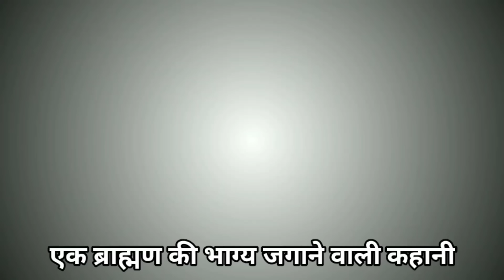भाग्य साथ नहीं देता तो इस ब्राम्हण की कहानी को ठीक से समझ लो भाग्य चमक जाएगा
Tags & Keyword-भाग्य साथ नहीं देता तो इस ब्राम्हण की कहानी को ठीक से समझ लो भाग्य चमक जाएगा
आप जिस वीडियो को देखने जा रहे हैं वह पौराणिक कथाओं, इन्टरनेट पर उपलब्ध जानकारी और लोक कथाओं से प्रेरित है। ये कहानियां हजारों साल पुराने धार्मिक ग्रंथों पर आधारित उद्देश्य किसी व्यक्ति, जाति,संप्रदाय या धर्म की भावनाओं को आहत करना नहीं है। ये पौराणिक कहानियाँ केवल शैक्षिक उद्देश्यों के लिए हैं और हमें उम्मीद है कि उन्हें इसी तरह लिया जाएगा।जय श्री कृष्णा राधे राधे